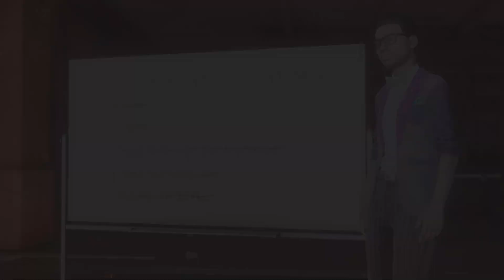SAINT ROW: SELF MADE (PS5 1400P 4K 60FPS) EUGENIA AND KEVIN WENT OVERBOARD - WALKTHRU PT 30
I'm THE SAVAGE BEAST The Most Powerful, Ferocious And Brutal THE LAST OF US PART II And THE LAST OF US PART I (THE LAST OF US REMAKE) GRANDMASTER In The World.

THE LAST OF US PART I (THE LAST OF US REMAKE)(PS5 CONTINUOUS GROUNDED+ & SURVIVOR WALKTHROUGHS ONLY)

And many more Playlists and Gameplay Videos, please SUBSCRIBE my Channel to watch all my Set of Playlists and Gameplay Videos and be Part of my Quest for The Ultimate Supremacy in THE LAST OF US SERIES.

Thank you very much YouTube for allowing me to upload my videos and for being the greatest ever video sharing media. Thank you very much Sony Interactive Entertainment, Naughty Dog, Sony Playstation for your THE LAST OF US SERIES which are Absolutely Sublime and in my opinion are the greatest games ever made. Very special thanks to Other Studios whose games are included in my Channel, your Games are super awesome, you Guys Rock!